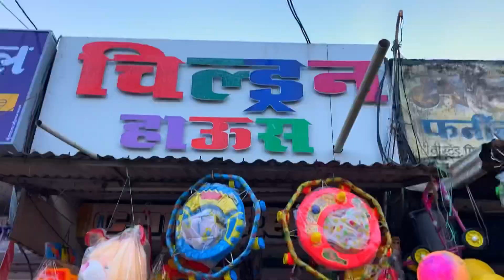Sare Balloons Fod Diye…🎈🎈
Dailyvlog65

Music Credit❤️

My Camera
Lens for this camera
My Action Camera
My Mic
My Drone Camera
My Handheld Gimble

Please Like👍Subscibe And Share My Channel❤️